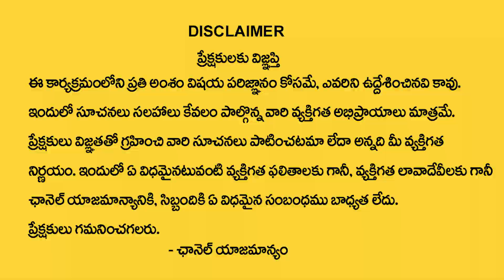Significance Of Magha Masam | Magha Masam Pooja Vidhanam | Astrologer Bhanu Koteswari | TSW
Watch► Significance Of Magha Masam | Magha Masam Pooja Vidhanam | Astrologer Bhanu Koteswari | TSW